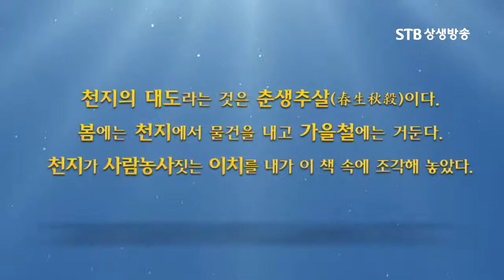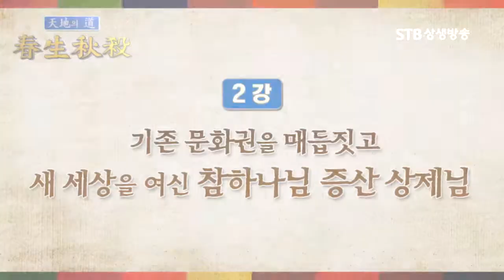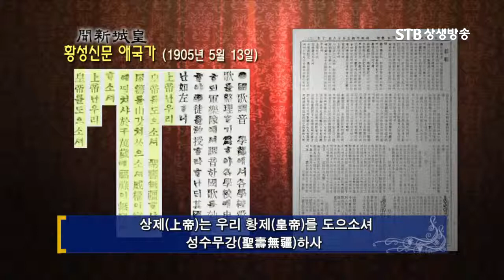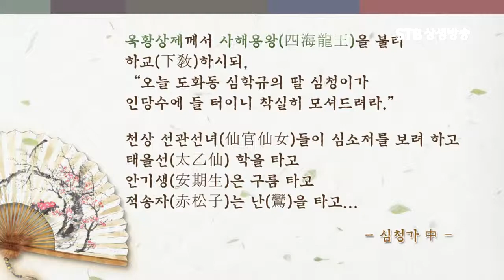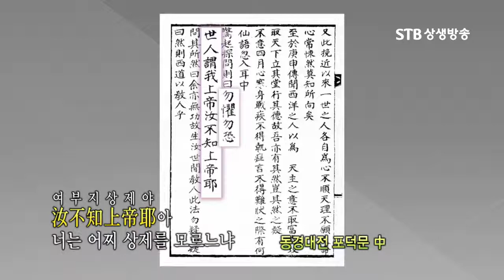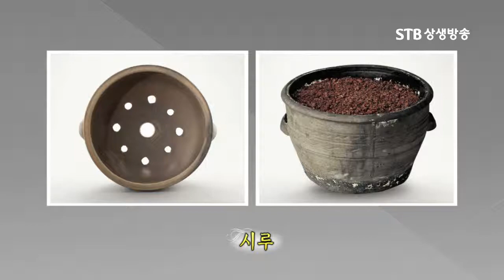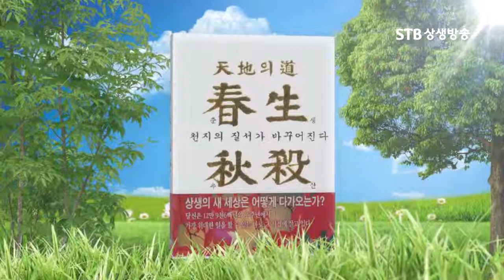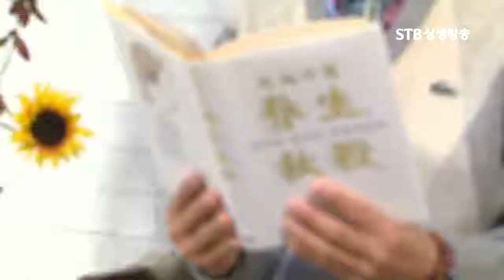STB상생방송 천지의 도 춘생추살 2회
지금은 사람개벽을 하는 때, 천지의 질서가 바꾸어진다!

천지의 대도라는 것은 춘생추살이다. 봄에는 천지에서 물건을 내고 가을철에는 천지에서 거둔다. 지금 이 시점은 129,600년으로 둥글어가는 우주년의 하추교역기로, 인류의 생사존망을 판가름하는 때이다. 이번에는 천지의 질서가 바꾸어진다. 봄여름의 내서 키우는 질서가 종식이 되고 가을겨울의 거둬들여서 폐장을 하는 질서로 바뀐다. 지나간 세상은 억압에 눌려 제 마음대로 살 수 없던 세상이지만, 앞으로는 유형의 물질문화와 무형의 정신문화가 합일된 우주가을의 통일문화, 상생의 새 문화가 열린다. 안운산 태상종도사님께서 70억 인류에게 전하는 상생의 대도말씀!

이기수 포정의 강의를 통해 안운산 태상종도사님의 상생의 대도말씀을 만나실 수 있습니다.